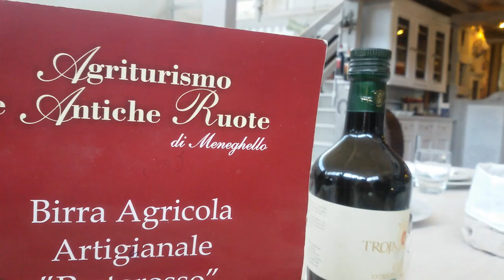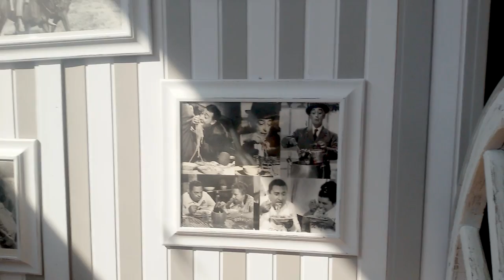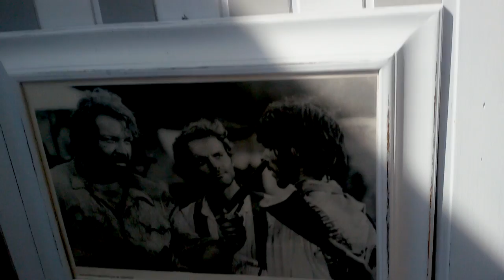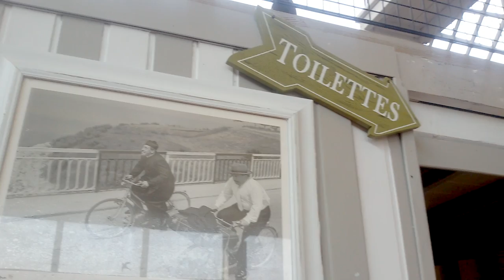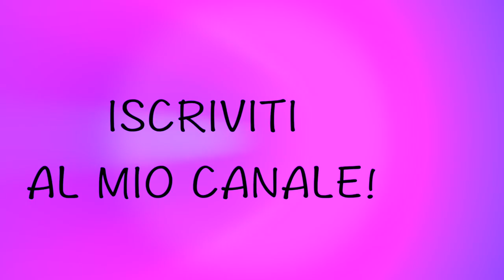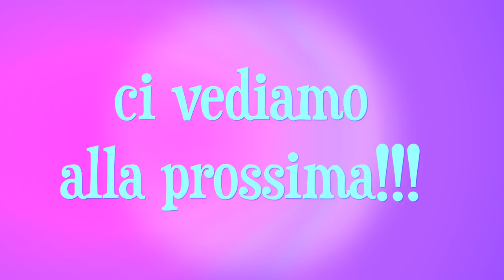il Vlog dei 30 minuti...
Buongiorno a tutti !nuovo vlog dai 30 minuti,spero che vi piaccia! non vi faccio gli auguri di pasqua perchè ne ho in programma un altro da pubblicare prima di domenica. intanto vi auguro una buona giornata!!!
ci vediamo presto! kisses

se volete provare a fare il detersivo per la lavatrice in casa vi lascio il link del video